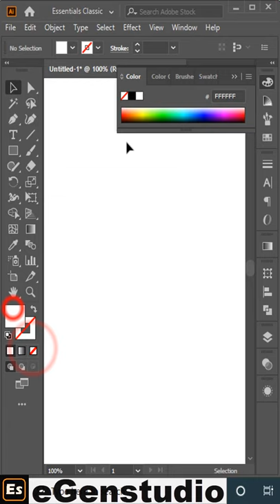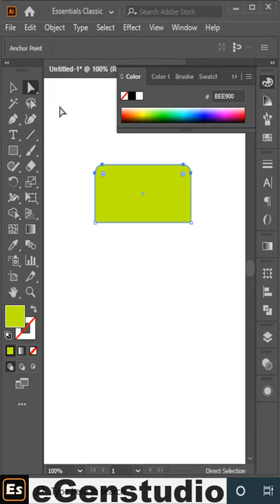How to Create Pinwheel in Illustrator | Using Font Anchor Point Tool... eGenstudio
How to Draw Propeller Pinwheel in Adobe Illustrator | Using Font Rectangle Tool, Direct Selection Tool, Delete Anchor Point Tool, Anchor Point Tool, and  Shape Builder Tool, Gradient Tool...
Adobe Illustrator CC Simple Pinwheel Logo Design Tutorial | egenstudio
Hello
friends, Welcome to eGenstudio to This is my personal youtube Channel!
 On here, I'll take you through my walk in the  All Graphic Design learning platform,
giving you an in depth and personal perspective of working within Graphic Design.
 Graphic Tutorial
Adobe Photoshop | Adobe Illustrator and many more